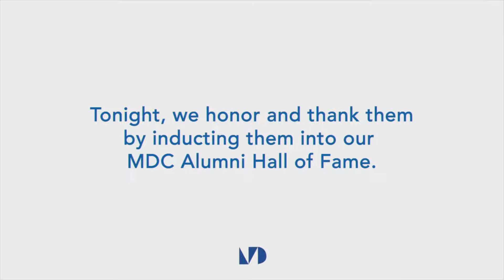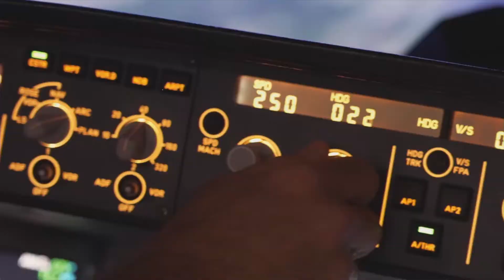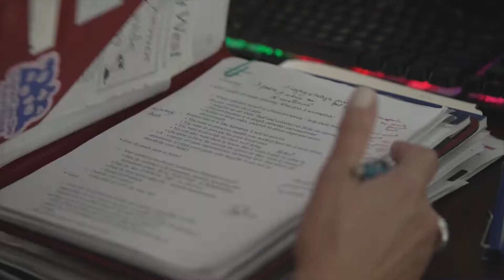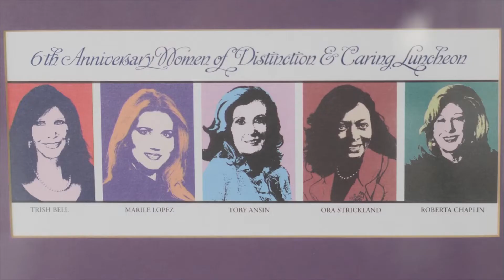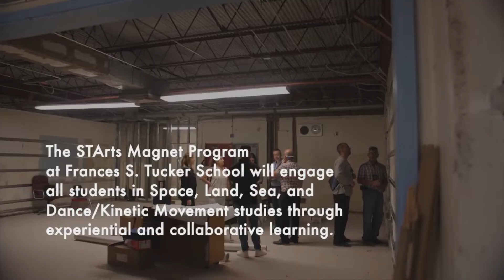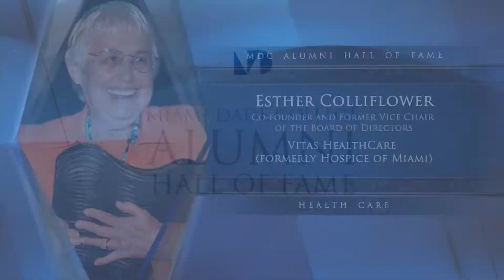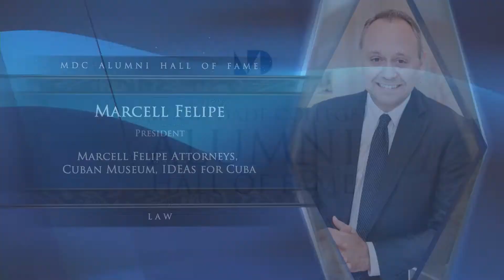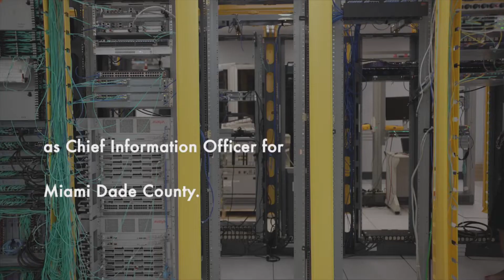MDC Alumni Hall of Fame 2022